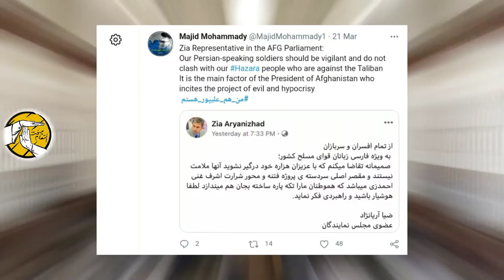ریئس جمهور اشرف غنی | سخنران فوق دکترا با درجهٔ استادی